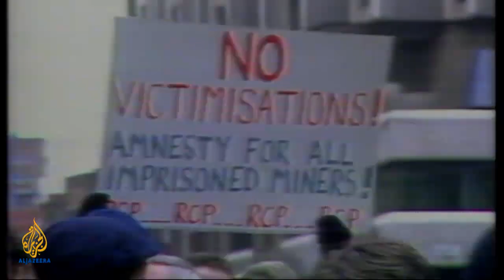Inside Story - The legacy of the 'Iron Lady'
The Iron Lady, with a steely resolve. Britain's first female prime minister, who was famously not for turning, Margaret Thatcher has died, at the age of 87.     A towering figure in post-war British and world politics.